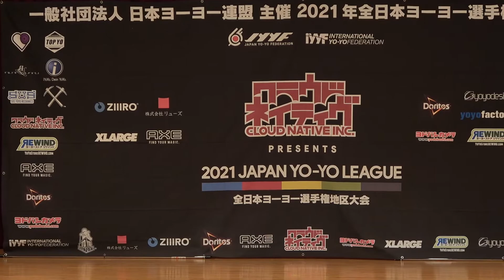2021EJ Preliminary 1A 10 Masaharu Iji